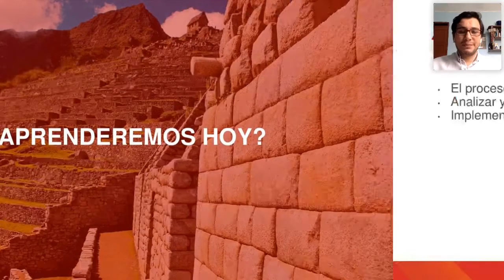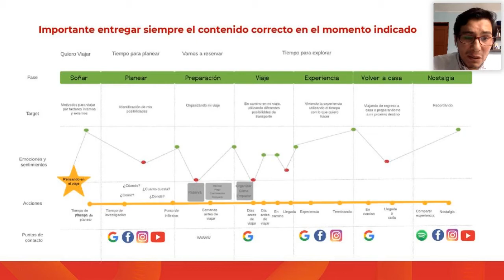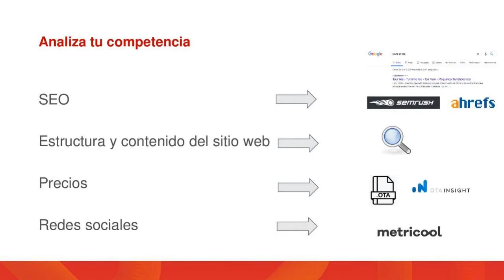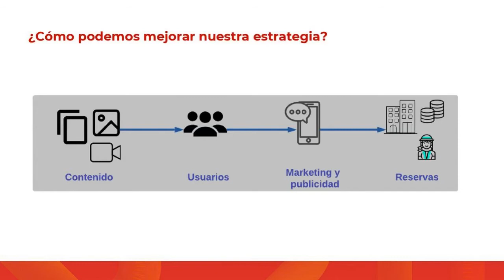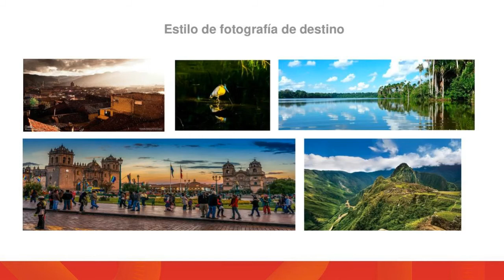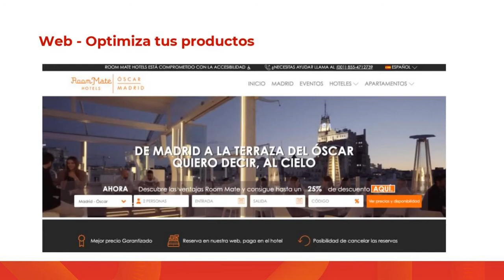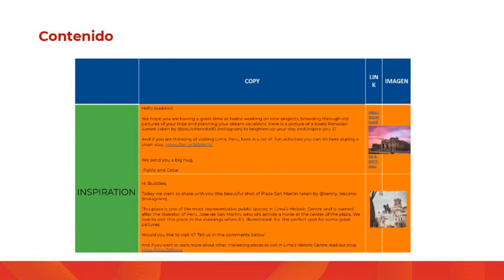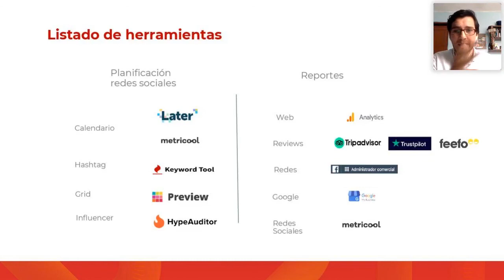Programa Comercial Express II sesión 2 – Marketing de contenidos digitales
En el segundo webinar del Programa Comercial Express II, descubre cómo construir contenidos que te ayuden a permanecer en la mente de tus clientes para potenciar el éxito de tu negocio.